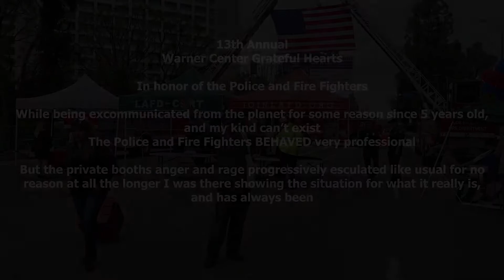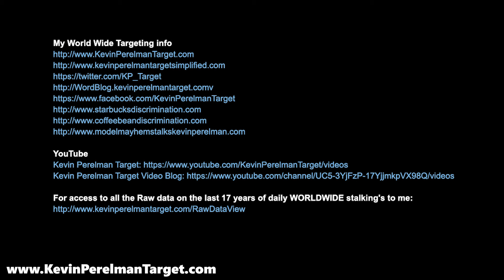13th Annual Grateful Hearts - Police and Fire Fighter Event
This is a fundraiser for the Police and Fire Fighters Where I went to show that while since 5 years old they are trying to excommunicate me from society or the planet so to speak of psychological labels at 5 years old.

I have a right to be part of the community, and they have no legitimate excuse other then things Adolf Hitler would tell you as to why I am not allowed to exist, and this has nothing to do with Judaism, but the same thought process even with people in the Jewish Community.

My point is, I have the right to part of society, and community, thus showing, just like the coffee shops, pool halls, restaurants, and everywhere else, that I HAVE THE GOD GIVEN RIGHT, and CONSTITUTIONAL RIGHT to be part of these groups and within communities despite the Government telling the world "His Kind Can't Exist" Whatever they mean by this, I don't know.

Hence me simply showing up, and watching groups get angrier and longer for me doing nothing wrong any way, shape or form, like usual and their psychological and verbal attacks escalating the longer I am there for a total of 40 minutes.

The Police and Fire Fighters however were very professional, in which I was surprised and happy to see, surrounded by mass groups flipping out in an angry rage for my so called breathing crime.

While Brittany Henderson was supposed to go with me, she could not make it due to her son getting sick.

For access to all the Raw data on the last 17 years of daily WORLDWIDE stalking's to me:

Some of my Artwork which is being used against me:
My Google +